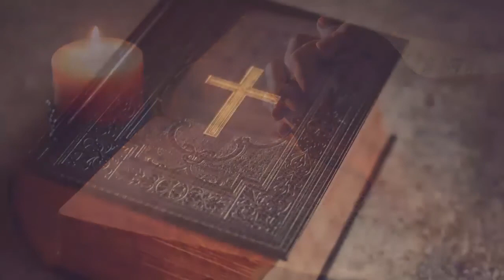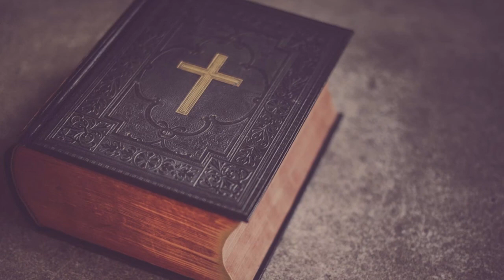Louange et Adoration Chretienne ♫ Adoration Chretienne ♫Magnifique Musique Chretienne Adoration 2021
♫ LISTE DES CHANTS ♫
[00:00:00] Mon âme soupire
[00:06:44] Ce n'est pas mon combat
[00:13:38] Envahis ce lieu
[00:23:07] Tremble
[00:31:04] Rien que le sang de Jésus
[00:38:14] Propulsion
[00:44:15] Caché en Christ
[00:51:43] Viens toucher ma vie
[00:58:40] Mon Jésus, mon Sauveur
[01:05:52] Nous voyons
[01:13:27] Que tes vives eaux
[01:21:01] Seigneur me voici
[01:29:04] Mon rocher
[01:36:34] Gloire à ton nom
[01:43:44] Abrite Moi